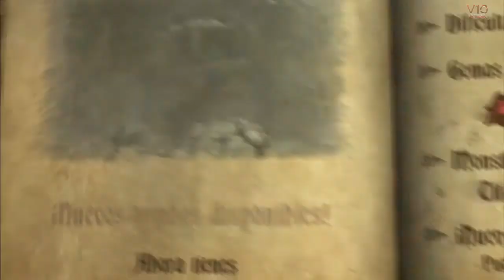Castlevania:Lords of shadow 2.8 Santuario de Titanes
Capítulo anterior

Castlevania: Lords of Shadow se desarrolla al final de los tiempos. La alianza entre la Tierra y los Cielos se ha visto amenazada por una fuerza siniestra y maligna: los misteriosos Señores de las Sombras. La oscuridad reina en el mundo. Las almas de los muertos vagan por esta tierra desolada, incapaces de encontrar la paz. Mientras tanto, las criaturas del mal deambulan sembrando el caos y la destrucción entre los vivos. Gabriel es un miembro de la Hermandad de la Luz, un grupo de élite de caballeros sagrados que protegen y defi enden a los inocentes de las fuerzas sobrenaturales. Su querida esposa fue brutalmente asesinada por las fuerzas del mal y la oscuridad y su alma está atrapada para toda la eternidad. Ni viva ni muerta, comprende la terrible realidad en la que está atrapada y guía a Gabriel hacia su destino: la salvación del mundo.
 Pero, ¿a qué precio? De este modo, Gabriel debe recorrer un mundo destrozado para poner fi n a la tiranía de los malvados y utilizar sus poderes para recobrar el equilibro del mundo. Armado con su versátil cruz de combate, la última esperanza del mundo debe encontrarse con las tres facciones de Señores de las Sombras y terminar con su reinado del terror.

Descarga la aplicación gratuita para no perderte mis vídeos.

Los derechos de Castlevania: Lords of Shadow